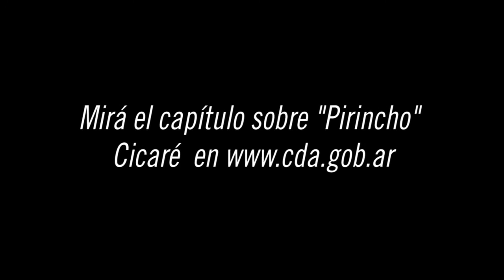Retrato de lo que no debe volver a suceder II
Augusto Cicaré, un argentino que lucha para que Argentina pueda volar en su propio cielo.